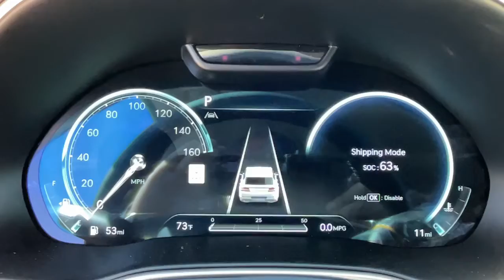2023 Genesis GV80 Stamford, Greenwich, Norwalk, Darien, Fairfield, CT 11198G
SILVER New 2023 Genesis GV80 available in Stamford, Connecticut at Stamford Hyundai. Servicing the Greenwich, Norwalk, Darien, Fairfield, CT area.

Stamford Hyundai
85 Magee Ave

NAV, Heated Seats, Remote Engine Start, Onboard Communications System, Satellite Radio, Back-Up Camera, All Wheel Drive, Turbo, Alloy Wheels, iPod/MP3 Input. GV80 trim. EPA 24 MPG Hwy/20 MPG City! SEE MORE!br /br /KEY FEATURES INCLUDEbr /Navigation, All Wheel Drive, Heated Driver Seat, Back-Up Camera, Turbocharged, Satellite Radio, iPod/MP3 Input, Onboard Communications System, Aluminum Wheels, Remote Engine Start, Dual Zone A/C, Blind Spot Monitor, Cross-Traffic Alert, Smart Device Integration, Lane Keeping Assist Rear Spoiler, MP3 Player, Keyless Entry, Remote Trunk Release, Privacy Glass. br /br /VISIT US TODAYbr /Stamford Hyundai is a digital, interactive dealership that is the Hyundai Eastern Region #1 service satisfaction Hyundai Dealer in the district two years running. We believe in transparency for our clients and feel that when our customers are educated about their purchase from availability, total brand value and finance options it is easy to say Yes to Hyundai. Combine this with our exceptional customer service and convenient online purchase process; it is easy to say Yes to Stamford Hyundai! br /br /Mileage may be higher due to test drives or if vehicle is/was a loaner vehicle. Fuel economy calculations based on original manufacturer data for trim engine configuration. Please confirm the accuracy of the included equipment by calling us prior to purchase. br /